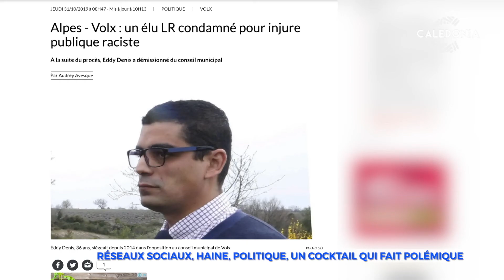Réseaux sociaux, haine, politique, un cocktail qui fait polémique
Injures et commentaires racistes fleurissent sur Facebook depuis vendredi. Des publications qui attirent l'attention, surtout lorsque certaines personnalités politiques du Pays sont impliquées. Des publications punies par la loi, les auteurs encourent un an de prison et une amende de plus d'un million de francs.